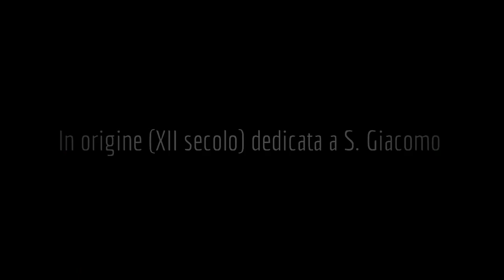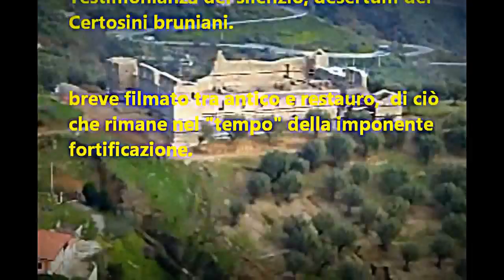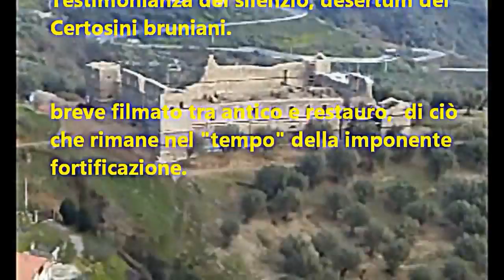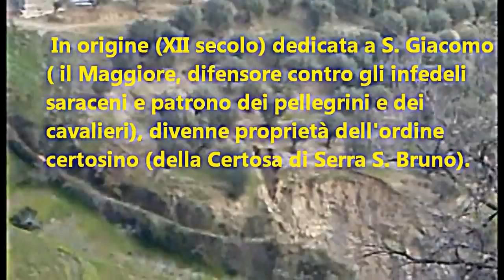La Grangia di Montauro ex convento dei Certosini di San Bruno in territorio di Squillacium.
Cenni Storici: 1605 i casali di Montauro e Gasperina furono staccati dal Principato di Squillace e passarono in possesso ai Certosini di Santo Stefano del Bosco.

Tre grandi eventi sismici, nei secoli, hanno segnato negativamente la ricchezza testimoniale storico-architettonico e culturale dei paesi delle Serre, anche se il paesaggio una volta ricostruito annovera una certa rilevanza storica.

L'intero patrimonio di cui sopra rispecchia tutte le fasi storiche che hanno interessato l'intera regione Calabria, dai primi insediamenti Greci a quelli Normanni, e per ultimi ma non per importanza quelli Borbonici legati al Regno delle Due Sicilie.
L'influenza Normanna fu dovuta al fatto che, a pochi chilometri dal territorio in questione, Ruggero il Normanno aveva istituito a Mileto la capitale della Contea di Calabria e di Sicilia. Sede di una corte nella quale affluivano continuamente principi, prelati, ufficiali e legati pontifici per discutere sui problemi politici ed amministrativi e religiosi del Regno Normanno.
Del periodo Normanno sono di eccezionale testimonianza la Certosa di Serra San Bruno, edificata alla fine dell'XI secolo (tra il 1095 e il 1100) sulle terre ricevute in dono da parte di Ruggero il Normanno e il Convento Domenicano di Soriano Calabro. La Certosa passata prima ai Cistercensi e ripresa nel 1400 dai Certosini, fu completamente ricostruita ed ampliata fra il XVI e il XVII secolo e distrutta quasi completamente dal terremoto del 1793. L'attuale Certosa risale alla ricostruzione avvenuta durante il 1900.
Il Convento di San Domenico, andato anch'esso distrutto dal terremoto del 1793, costituisce uno dei centri più importanti di tale ordine in tutta la Calabria. Riedificato nel 1838, conserva oggi opere artistiche di pregevole fattura.
Oltre alla Certosa, del periodo normanno, rimangono come testimonianza storica i resti delle mura perimetrali e delle torri del Castello Normanno (XVI secolo) di Arena, ed i resti di alcune opere civili (acquedotti) risalenti allo stesso periodo.
In alcune parti delle Serre oltre all'Ordine Cistercense e Certosino vi fu quello dei Basiliani di rito cattolico-bizantino. Tale religioso, originario dell'Oriente e della Grecia, arrivò in Calabria direttamente dalla Sicilia quando, a seguito dell'invasione Araba, furono costretti ad emigrare per sfuggire alle persecuzioni. Sotto il dominio dei Normanni non ostili alla loro presenza, essi furono portatori di civiltà e cultura greca che diffusero rapidamente in tutto il territorio, inoltre organizzandosi stabilmente in loco costruirono molteplici conventi che, oltre ad essere luoghi di preghiera e di lavoro, servivano per la sepoltura dei morti.
Tale ordine sopravvisse con alterne fortune fino a quando Ferdinando II Re di Spagna né ordinò l'estinzione.
Filmato a cura di anicec 2013 - Gerardo Madonna.